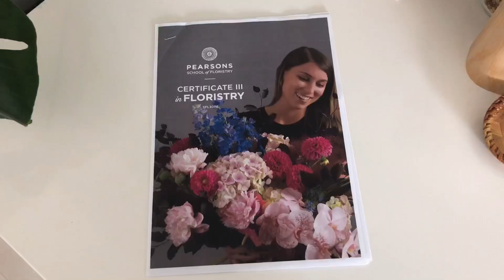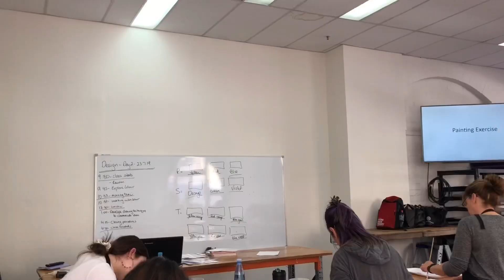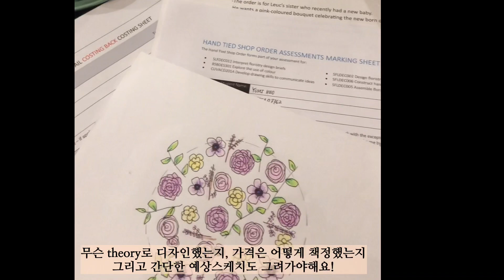[florist vlog🌷/플로리스트 브이로그]호주 플로리스트 자격증 땄어요! 호주 시드니 피어슨스 플라워 스쿨/Pearsons school of floristry🇦🇺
호주 시드니 플로리스트 꽃, 일상 브이로그
vlog in Sydney, Australia